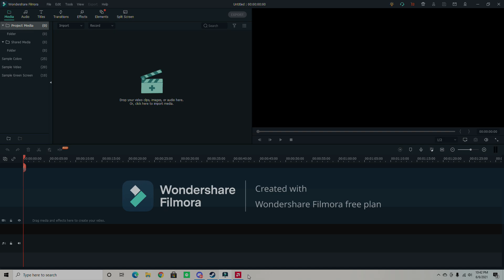Its just the two of us left (The Forest Ep 1)